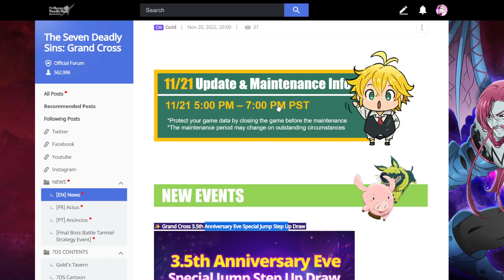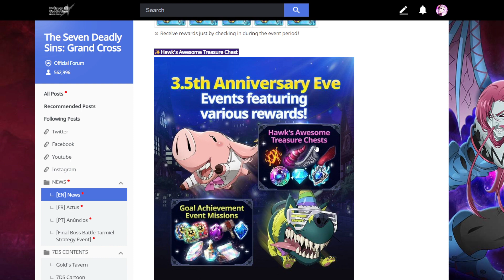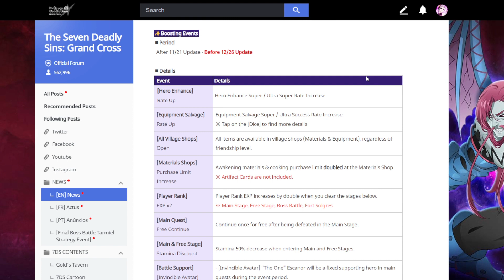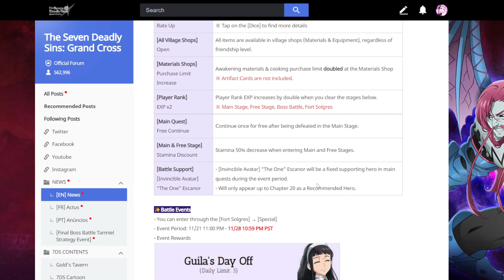100% CHANCE ITS FESTIVAL THE ONE ESCANOR 3.5 ANNIVERSARY?! (7DS Patch Notes) 7DS Grand Cross